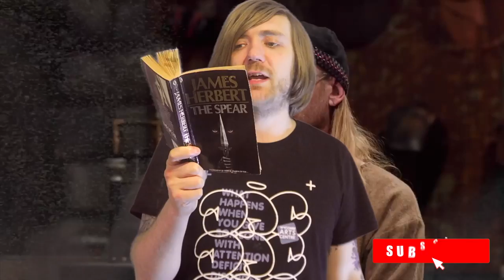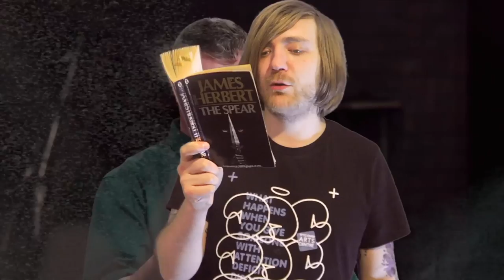James Herbert - The Spear [REVIEW/DISCUSSION]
Some more Herbert!

BOOKS MENTIONED:
James Herbert - The Spear